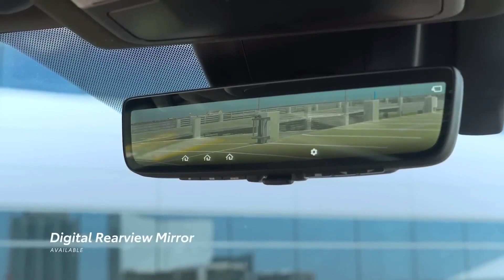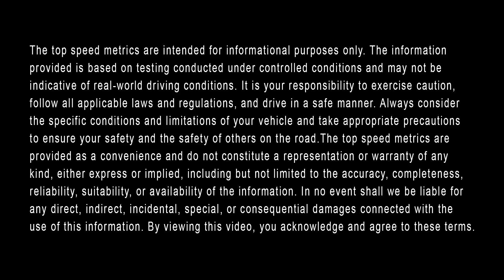What is the 0-60 Time of the 2023 Toyota Rav4? || Sandia Toyota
Sandia Toyota is here to help you learn about the 0-60 time of the 2023 Toyota Rav4, as well as its horsepower, top speed, and available engine. This reliable compact SUV’s 0-60 time is around 8.3 seconds, depending on trim level. Its horsepower is 203 HP for the standard model or 219 combined HP for the hybrid. The top speed of the 2023 Rav4 is an estimated 119 miles per hour. And finally, the available engine is a 2.5-liter 4-cylinder engine or a 2.5-liter hybrid 4-cylinder engine for the 2023 model year.

To learn more about the available engine, top speed, horsepower, and 0-60 time of the 2023 Toyota Rav4 in Albuquerque, visit us online or in-person at Sandia Toyota. We look forward to serving you.

Visit Us Online or In-Person:
Sandia Toyota
10401 Copper Ave, Albuquerque, New Mexico, 87123

The information provided is based on testing conducted under controlled conditions and may not be indicative of real-world driving conditions. It is your responsibility to exercise caution, follow all applicable laws and regulations, and drive in a safe manner. Always consider the specific conditions and limitations of your vehicle and take appropriate precautions to ensure your safety and the safety of others on the road.The top speed metrics are provided as a convenience and do not constitute a representation or warranty of any kind, either express or implied, including but not limited to the accuracy, completeness, reliability, suitability, or availability of the information. In no event shall we be liable for any direct, indirect, incidental, special, or consequential damages connected with the use of this information. By viewing this video, you acknowledge and agree to these terms.